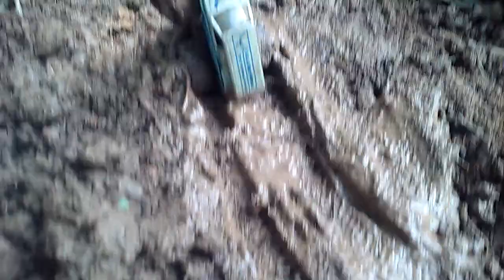Monster jam mud racing part 1